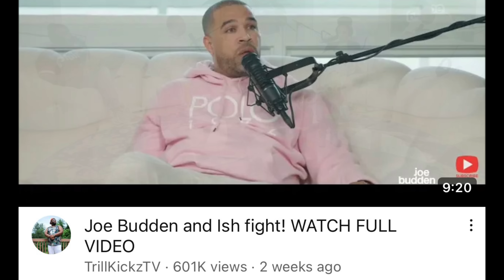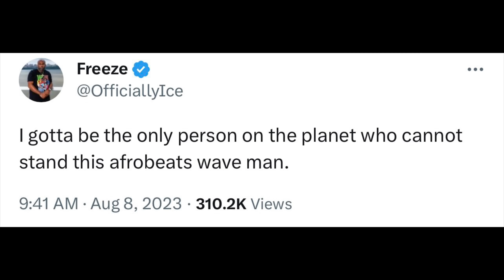QueenzFlip EXPLOSIVE ARGUMENT With ICE On Joe Budden Podcast Gets HEATED & PERSONAL